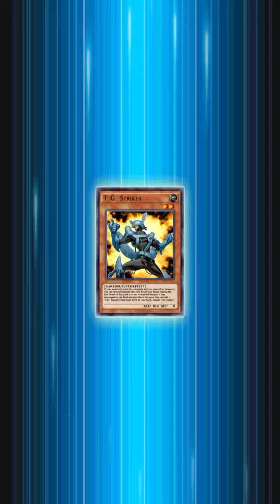EP8: When You Face a New Strategy In The KC Cup Stage 2 | Yu-Gi-Oh! Duel Links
Yugioh Memes
Yugioh Funny Videos

Private Stream For Members and Weekly Tournaments:
- Every Sunday I make a private Duel Room stream for members of this Youtube Channel, playing master duel, Song Request, and having fun! feel free to join!

- If you would like to join the fun I am streaming every Friday Flash Weekly Tournament (Master Duel and Duel Links) on Twitch, Feel free to come across and say hi!